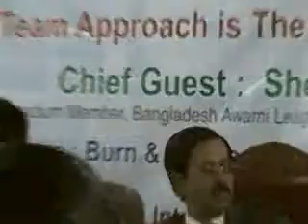1st international conference of BSBI-2010 12